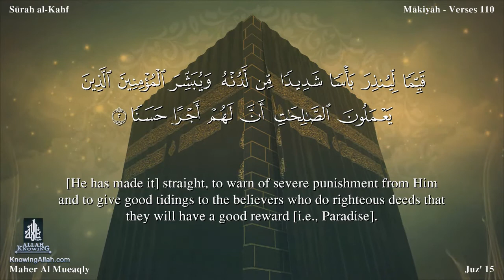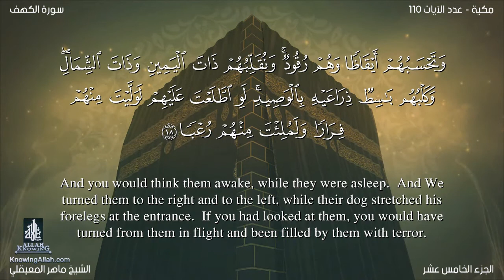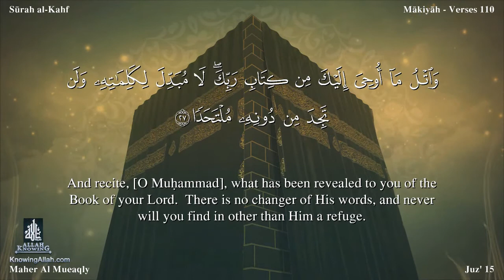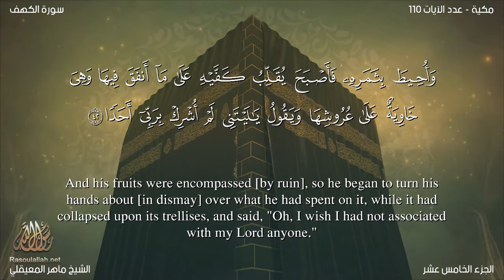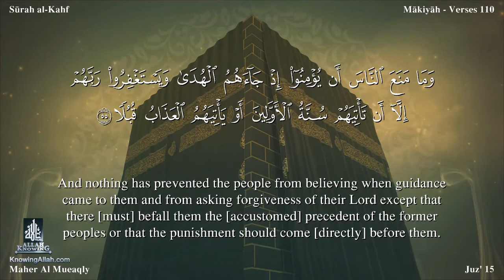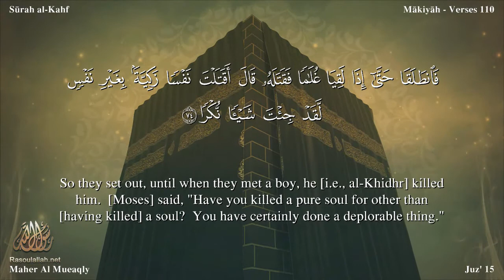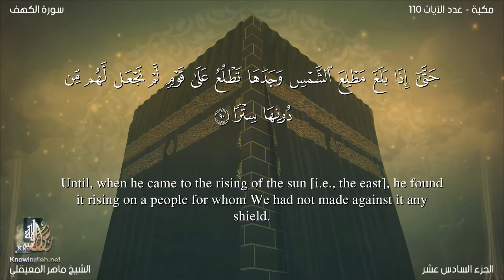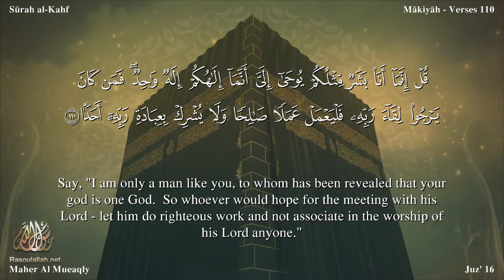سورة الكهف بصوت الشيخ ماهر المعيقلي مترجمة باللغه الانجليزية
تُعَدّ سورة الكهف مكّية -في المشهور-، وهي من السُّور التي تنزّلت كاملة دفعة واحدة، وهذا ما ورد عن بعض صحابة رسول الله -صلّى الله عليه وسلّم-، وسُمِّيت بهذا الاسم؛ لاشتمالها على قصّة أصحاب الكهف الذين هربوا بدينهم من الظلم، أمّا عدد آياتها فيبلغ مئة وعشر آيات، وقد استُهِلّت السورة الكريمة بالحديث عن كتاب الله -تعالى-، وما به من إظهار الحقّ، وإزهاق الباطل، فيما اشتملت باقي السورة على أكثر سِماتها وضوحاً؛ ألا وهي القصص التي ظهر الوضوح، والسّلاسة جليّاً في الانتقال بينها، وتحمل في مضامينها الصدقَ، وقوّة الإيمان، كما وضّحت البعثَ، والحَشْر، والنَّفْخ في الصُّور، وجزاء المؤمن والكافر؛ سواء في الدُّنيا، أو الآخرة